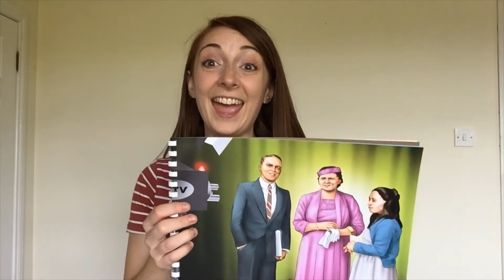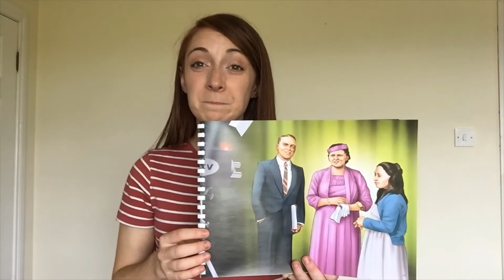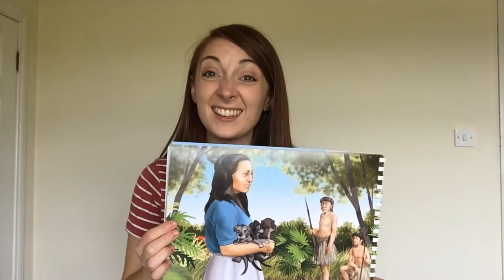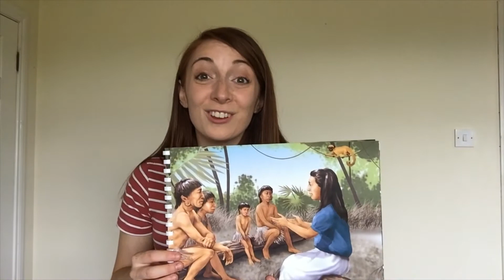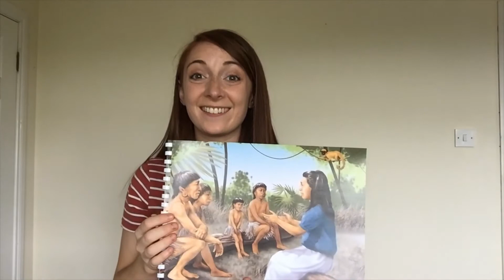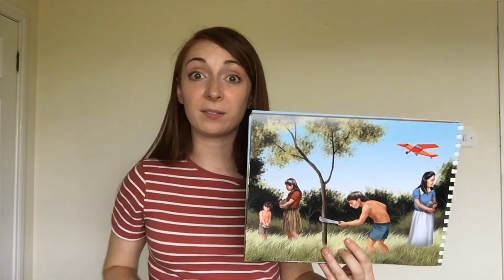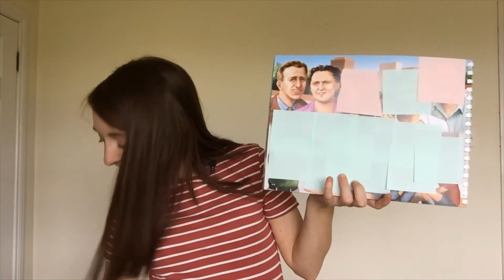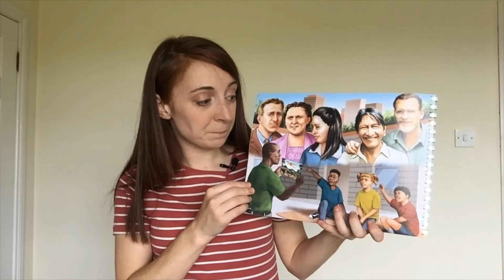Operation Auca Week 5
Listen in to hear the exciting conclusion of Operation Auca!